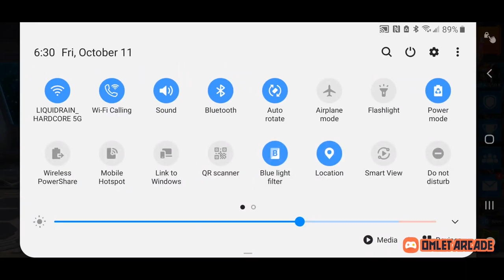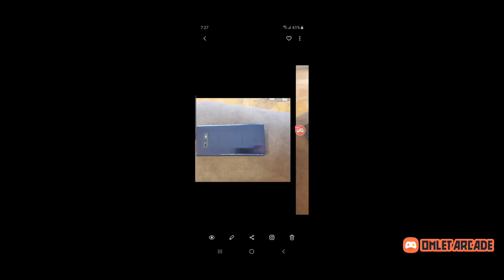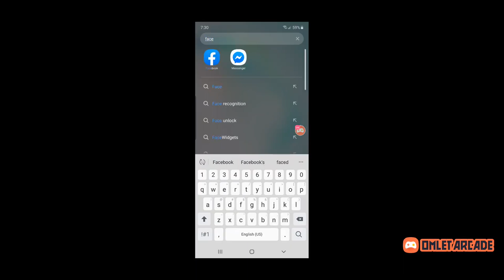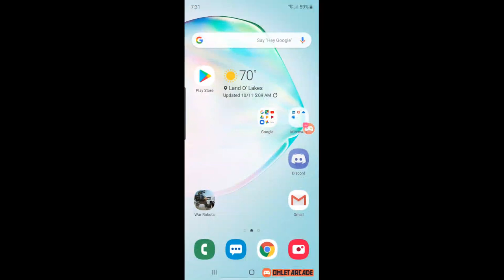War Robots I Hate Myselff (Ryan c) insomnia edition